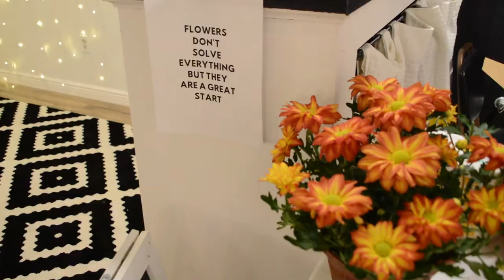Bloom Gather Grow, creative workshop studio opens in Liverpool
Bloom Gather Grow is a creative workshop studio in Liverpool that opened over the summer. Founder Maura Kusak-Mcguire said it's a place where people can unplug from technology and reconnect with one another. Video by Gabriela Julia.